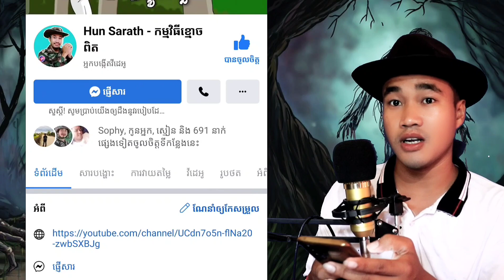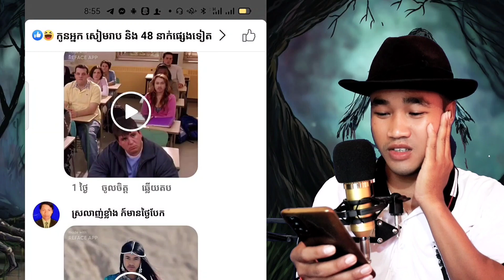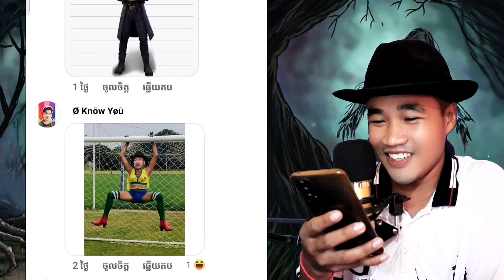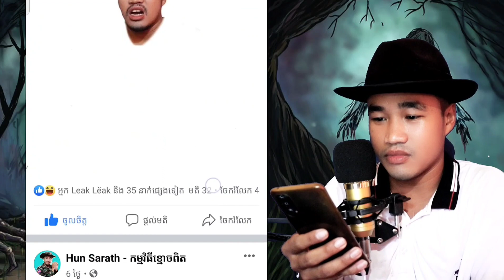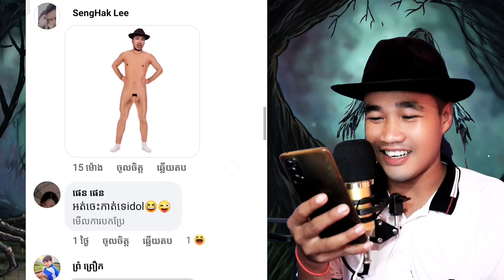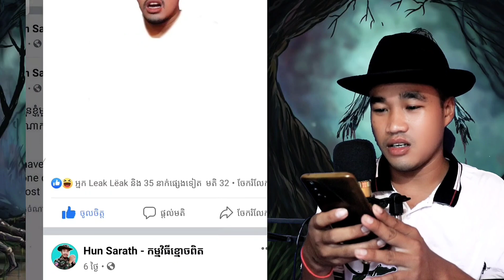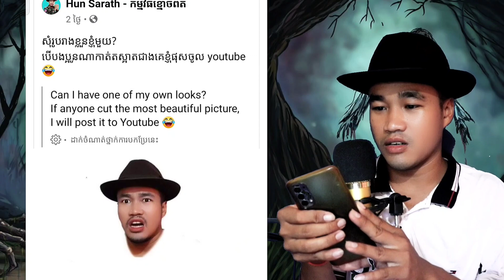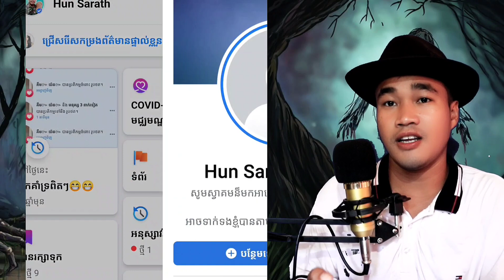ខ្ញុំកើតជាស្រីស្អាតហើយប្រចាំកម្ពុជាហើយ / Pretty girl Cambodia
សួស្តីពុកម៉ែបងប្អូននឹងFanអស់គ្នា សូមស្វាគមន៍មកកាន់ឆានែលកម្មវីធីខ្មោចពិតខ្ញុំបាទពិតជារីករាយណាស់ដែលបានបងប្អូនចូលរួមទស្សនាវីដេអូរបស់ខ្ញុំកន្លងមកបើសិនកាបញ្ចូលសំលេងមានពាក្យពេចន៍ខុសឆ្គងសូមអធ្យាស្រ័យនិងអនុគ្រោះផងណាព្រោះការធ្វើវីដេអូផ្សេងៗមានការលើសលួសពាក្យសំដីខ្លះហើយណាបងប្អូនអើយ សម្រាប់ពុកម៉ែបងប្អូនខំមិនល្អៗខ្ញុំនឹងឆ្លើយតបតែ បើសិនពុកម៉ែបងប្អូនណាដែលគាត់ខំមិនពាក្យអសុរោះខ្ញុំបាទមិនហ៊ានឆ្លើយតបទេ ឆាណែរបស់ខ្ញុំបាទមួយនេះបង្កើតឡើងចង់ឲ្យបងប្អូនសើចសប្បាយរីករាយតែប៉ុណ្ណោះសង្ឃឹមថាបងប្អូននឹងយល់ន័យមួយនេះ...!

សម្រាប់បងប្អូនចង់ផ្សព្វផ្សាយពាណិជ្ជកម្ម
ឬក៏ប្រម៉ូតឆានែលអ្វីផ្សេងៗ
សូមទាក់ទងតាមលេខទូរសព្ទដៃ
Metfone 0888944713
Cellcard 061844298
បើបងប្អូនពេញចិត្តវីដេអូតុក្កតាខ្ញុំបាទ
បងប្អូនអាចឧបត្ថម្ភខ្ញុំតាមរយៈ
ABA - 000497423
អរគុណច្រើន🙏